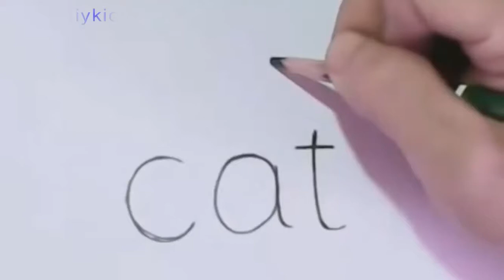How to turn Words Cat Into a Cartoon Cat. Learning step by step for kid (Wordtoons)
Learning  drawing cat step by step for kid Very Easy ! [by Drawing Pencil]